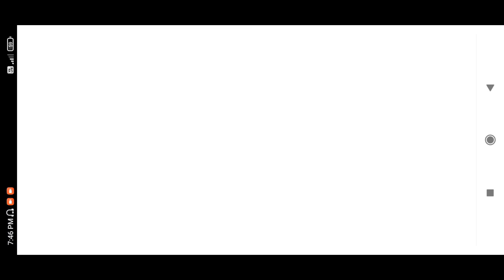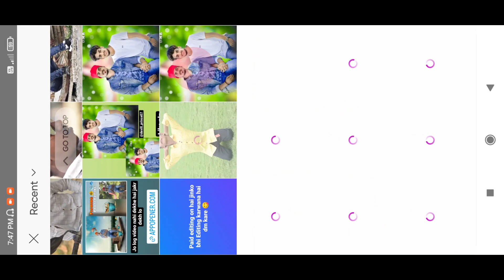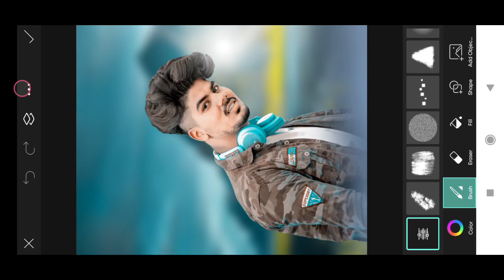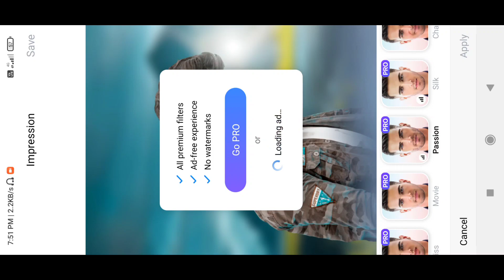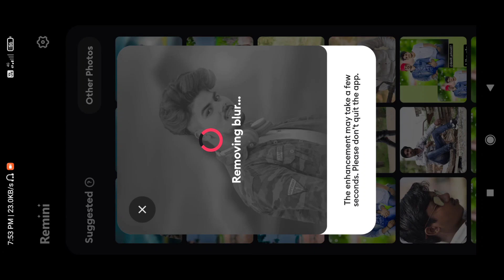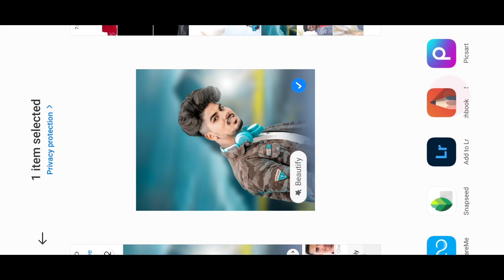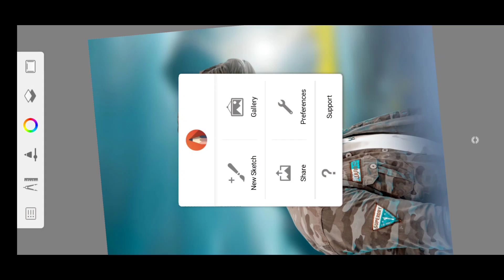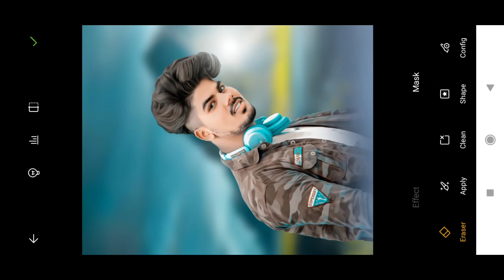Sketchbook Face Smooth New Trick || Toolwiz Oil paint New concept Photo Editing 🥵